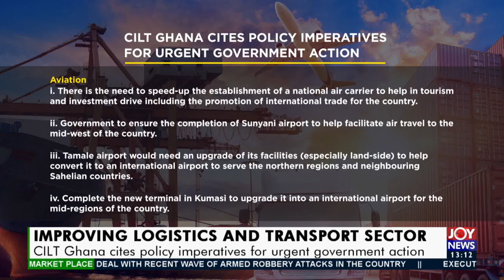Logistics and Transport: CILT Ghana cites policy Imperatives for urgent government action (16-2-21)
Improving Logistics and Transport Sector: CILT Ghana cites policy Imperatives for urgent government action - The Market Place on JoyNews (16-2-21)